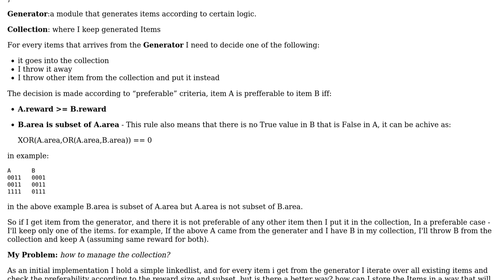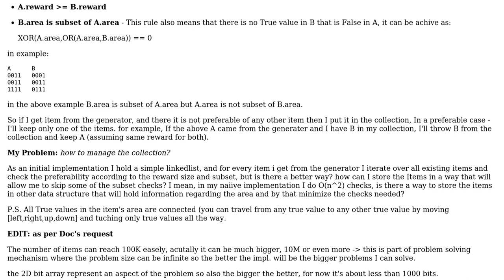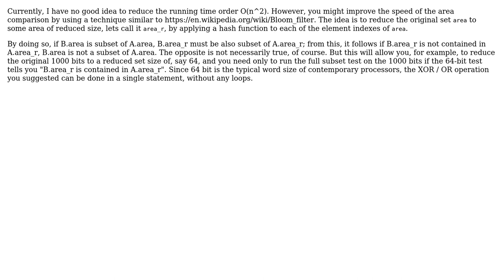Software Engineering: Minimizing algorithm checks of subsets (2 Solutions!!)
Software Engineering: Minimizing algorithm checks of subsets

With thanks & praise to God, and with thanks to the many people who have made this project possible! | Content (except music & images) licensed under CC BY-SA | Music | Images & others | With thanks to user yossico user Martin Nyolt user Doc Brown and the Stack Exchange Network Trademarks are property of their respective owners. You are responsible for your own actions.